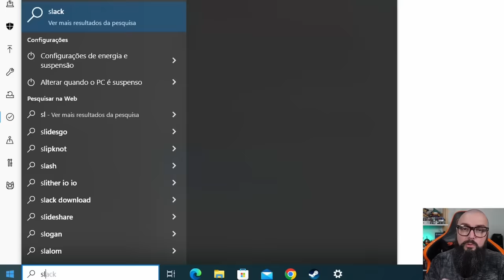Por Que Eu Odeio a Multilaser ?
Compre Windows e Office na GVGMall: 0:00
Vídeo : 1:03

Agradecimentos Especiais para os membros do canal:

Founders Edition

Murilo Pinto
ludian lima
InfortelGamer Daniel
JNascimento
Cláudio C G Jr
Affectionate_cat
Tris Barbaro
André Pereira
Henrique Goffi
Marcos Antônio
Mauricio Campos
DarkScorpyon
Breno Rodrigues
Gustavo Basilio Tavares
Danilo Barros
Marcelo Leszczinski Devantier
Kampf
Spartan
Claudio Junior
Korosenai66
Canal do Coruja
Tiago Fraga
Especiarias Orientais
RebornIP Games

Nitro Boosters:

Lucas Emanuel
Matsuky
InfortelGamer Daniel
Lucas Senne
Ewerton Luiz
Marcos / Lord Guerreiro
Enzo Albornoz
Br3Killer

Benchmarker Xtreme:

Lucas Genari
Rodrigo Freschi
David Nunes
Jean Marcel de Góis
SIDNEI CAVALARI
Christopher Souza
Rodrigo Andrade
Felipe Natal SC
Juan Marraiso
Marlon Zamboni
Mahane
Fernando Freitag
Sr. Judas
MD TRIP
Arthur
lucas
Mauricio Campos
Bison
Jefferson Souza
André Baboim
Jonathan William Sampaio da Silva
Juliano Limana

Benchmarker Pro

NPDino
Dax 017
marcelo kaoru fujimori
Kemuel Levy
Rafael Nunes
Matheus De Oliveira
Thamiros Souza
Leonnardo Verol
Michael GnFnR
Ric Reborn
realzao zueira
Jerry
Vinicius Aguiar
Islaion
João Francisco
Octavio Beired
Vagner Trabach
Lian Parma
Victor Diesco
Andrei Andrades
Mairo Vergara
Fabio Madeira
Zelza
Guilherme Solda
wilson c. sombini
andre sousa
DavidJuan999
Felipe
Vitor Corrêa
Ricardo Dealtry
Filipeeo
Mateus Barboza Schmitt
Evaldo Neto
Leandro Kopp
Joca
jean victor
deluke
dgaglioni
Davi Moretti
Sandro Jacobsen
Emmanuel Damiani da Silva
BLACKZZILLA
Iago Lopes
Daniel Radiuk
Galeno José
MmT
Rody cirilo
Leandro de Souza Silva
Tech Racer
Lucas Ferreira Bido
Fabio Pires
Karlos Souza
Ricardo Ribeiro Souza
Edson kailhon
John Marston
Vinicius Cardote
Robert Alves
Elias Bretas
Josiel
ja brazil
Lucas Matheus
Luis
Luiz Augusto Lanznaster Cruz
Joao Marcos
Paolo Porto
Felipe Greghi
canal vando guarulhos
Felipe Marques
Pedro Martins
Edu SeRu
Alisson Ferreira
Douglas t
Antonio Padilha
Rafael Ferreira
Alex Silva
Francisco
Adriano César
AleX Schmidt
Alex Dex
Rodrigo Felix
Nambus
Jonathan Santos
Alberto asc
Jefferson de Sousa
Mateus Ferreira
Phelipe Newark
Predio01
Guilherme C
Subfirefox
Founder Films
Thiago Pedroso
Álvaro Tavares
Antonio Cari
Davi Elesbão
Leonardo Santos
Lívia Heckert
Izaque Israel
Matheus Lopes
Henrique Haker
Pedro Ivo
Eduardo Silva
F14
Gustavo Faqui
Levi Santos
Carlos
Kalpiter Panarini
Matheus Zaidan
Paulo Netto
Sad Man
Matteus Abadia
Jorge Alex Moreira Garcia
Gabriel Almeida
Fabiano Lira
Adriano Caetano
Lucas R. Martins
robert santos
Toasty
Jorge Psendziuk
jhonatan lima
Marlon Scherer
Bitconnheiro
Carlos Henrique
Aristides Lemos
Gustavo de Toledo Siqueira
Luciano Menezes
Gabriel Pires
Neo Matrix
Alegrando o mundo
Anderson kertischka
Alessandro Moreira
Lito
Alexandre Rangel
Wilson
Miguel Costa
Bagualizador Bagual
UnlikeMax
Michel Filipe
Luiz Gabriel Righetti de Campos
Leonardo Ramalho
wilbartender
Leandro Souza
Renan Micheletti
Luciano
Adriano Gerard
Marcos Aguiar
Ernani
Mateus Henrique
João Gabriel
Samir S
GusMantoani
Charles W
Mendez F7
Daniel Felippe Bello
Eremita Z
Esdras
Ani Dias
Renan Bottero
Gabriel Luiz Turatti
Grizmannn Gameplays
Cuca Beludo
νιηίςιυડ
Nelson Gonçalves
Jaelder
Neto
Ricardo Wagner
Felipe Souza
Marcelo (Ancap de CLT)
Franchesco
JONAS BENDER
Rubler Testa
Ivan Lúcio
Kazuki
Nilson Morais
Rodrigo F. M. B.
Vitor Vicentim
Celso Luis
Gilson Carlos Costa
Emerson Santos
Roberto Sousa
Rômulo Holodniak
Sérgio Sacana
Wilson Cipriano
Thiago Rainieri
DarkZagi
Mayazao
Weverton
Helvécio
Keyderim
Kai Rei
Thales Lopes
Ednelson Alves
gabriel llucas
Alex Nascimento
Samuel
Luís Henrique
maru_niko [vtuber channel]
Roger That
Fillipe Orlandi
DIAS DE GLORIA
TechSmart
Marcos Huo
H I G H M A X
Kelvin
Arthur Santos Oliveira
CrisS1lv4
Bruno Bettim
Pedro
Luiz M
Pé de Pano
Gabahulk
Raian Collyn (Raian Duarte)
William
Jack Solid
Apenas Relaxe
brunospfc
Leo
Rafael Celestino
design of modern life
anderson santos
Libets Libets
Toys of Steel
eum3
D Sheep
rafa el
Barros Games
Discere
Tiago Klein
O quase PRO
Mario Luiz
Luther Marques Cordeiro
Renato Alcantara
iLuckyyツ
Ian Trindade
DeiorLitz
Daniel Folino
JeanCarlos
Andrew Affonso
Juninho Robabrisa
Betino
MATA BOT FF
Guilherme play
Willian Candido De Souza
Jefferson Souto
Fernando Dornelo
lkrlk
Ryzen
Lucas Borges
O libertário Anti☭⃠
Cadu Silva
Vivian Silverio
Área Gamer
Leandro Ribeiro